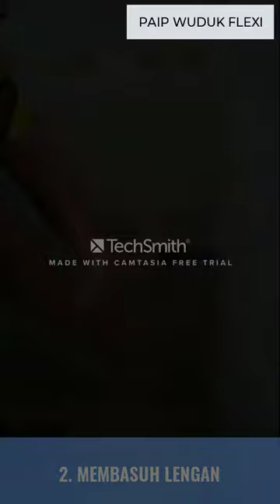Paip wuduk flexi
Inovasi wuduk, jimat air. Terbaik utk pasang di masjid dan surau, 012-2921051